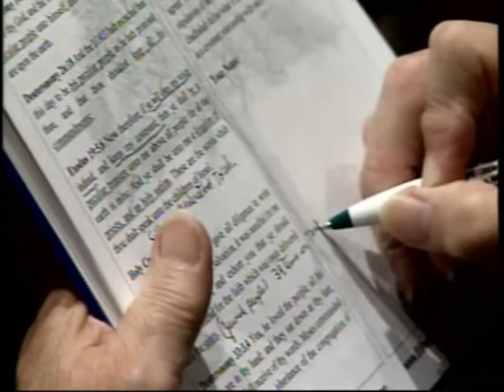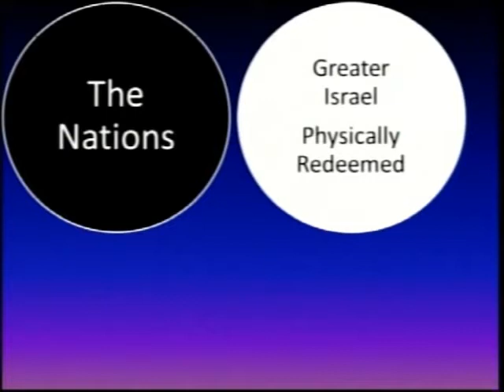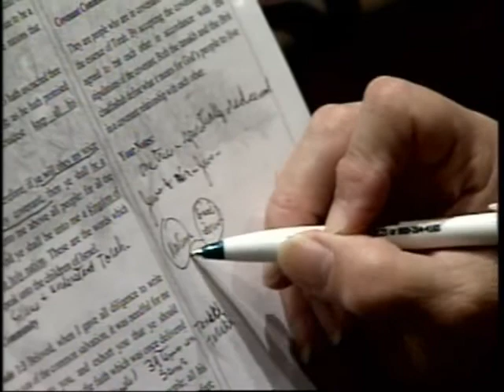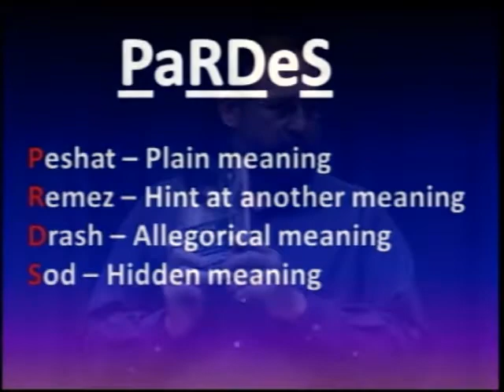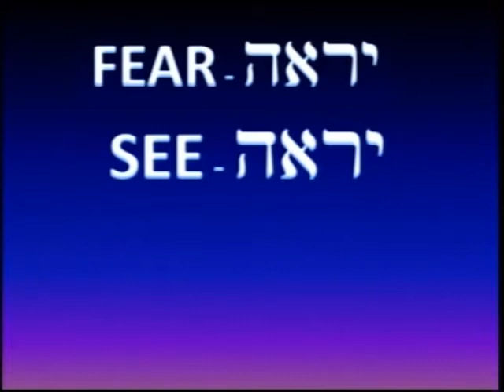February 7, 2011: Yeshua Our Cornerstone From the Torah through the Gospels, Acts & the Epistles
Session 14- "The Community of Torah"
God's people are to be a community rather than a
collection of individuals.
God did not want a spiritual army of lone rangers.
Sometimes people may appear as spiritual lone rangers
but they are not. They may have legitimate reasons.
Hindrances to participating in a community:
None available -- internet community
No safe one available -- "The subtle power of spiritual
abuse" book by Dave Johnson
Spiritual abuse occurs when a leader uses their
spiritual position to control or dominate another
person.
Power is used to bolster the position or needs of the
leader over the one who comes to them in need.
The people can also spiritually abuse their leaders as
well. Also just because a leader and a congregant doesn't
get along doesn't mean there is spiritual abuse going on
in either direction.
God always wanted community where torah could be
lived out.
Torah was given to a community.
Exodus 24:3 And Moses came and told the people all the
words of the LORD, and all the judgments: and all the people
answered with one voice, and said, All the words which the
LORD hath said will we do.
Many of the torah's teachings can only be fulfilled in the
context of community rather than individually.
Court systems, emancipating people in debt, the festivals
or sacred assemblies, and there is a special presence of God
in the midst of a community of believers that is not realized
by the individual.